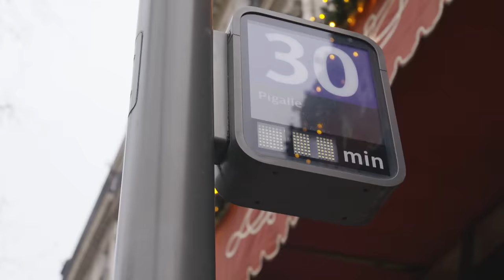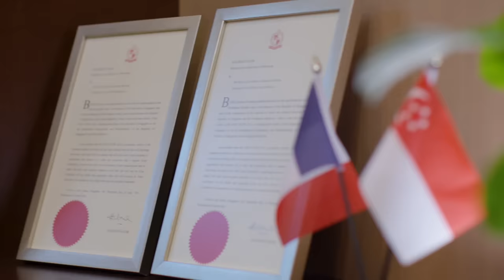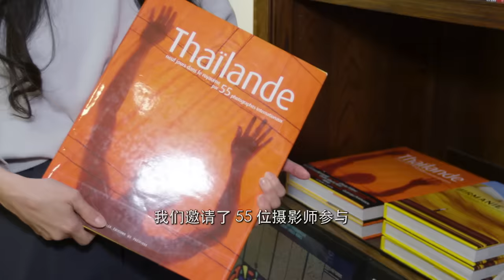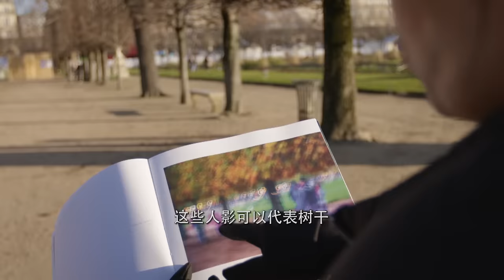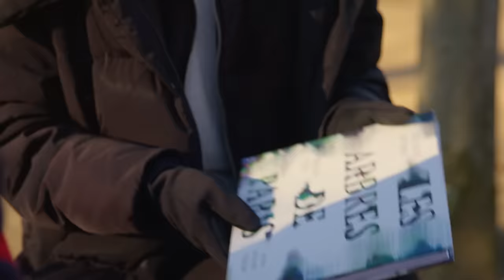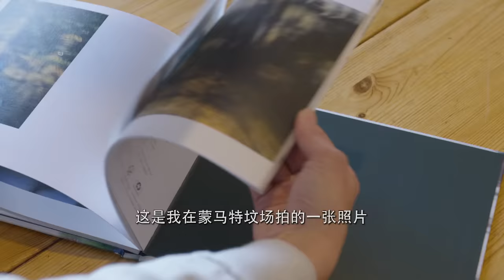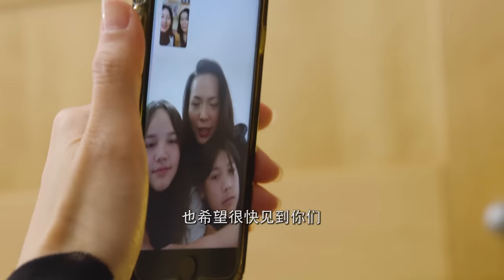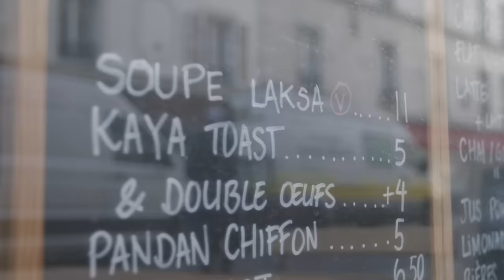Find Me A Singaporean : The Pandemic Special 稀游记之你还好吗？EP6 | France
In this highly personal episode, host Sharon Au reconnects with her childhood friend Melisa Teo, a former book editor turned photographer in Paris. She learns how photography helped Melisa cope with the death of her partner, and in turn finds a new perspective on embracing love and loss. 主持人欧菁仙在法国巴黎和中学同学张玉卿相聚。原本是图书编辑的她在12年前毅然放弃高薪的职业去追寻她的摄影梦。在入冬的巴黎，菁仙学习到摄影和这个城市的树，如何在玉卿痛失多她的年伴侣后为她带来疗愈与慰藉。